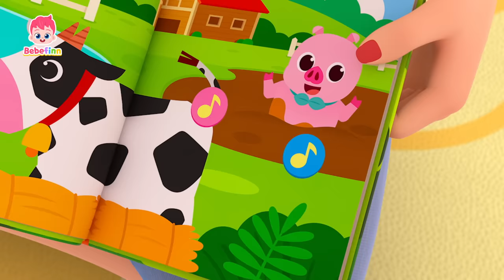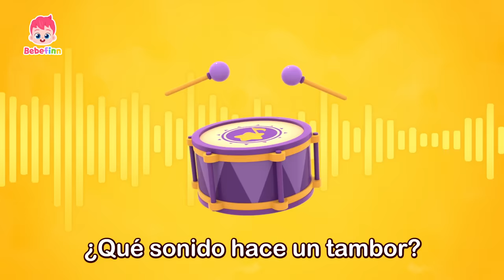🔢🔠 Aprendo Nuevas Cosas Todos Los Días | Canciones Infantiles | Bebefinn en español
¡Aprender es divertido!

00:00:00 Sonidos de Animales
00:03:19 Buses de Colores
00:06:10 Adivinemos los Sonidos
00:09:23 What Taste Could It Be?
00:12:30 Huevos Coloridos
00:15:22 Formas en la Casa
00:18:14 ¿Cómo Está el Tiempo?
00:21:04 La Canción de los Números
00:24:07 Adivina los Animales
00:27:01 Canción del ABC
00:30:06 Short Vowel Song
00:33:08 Largo y Corto
00:36:12 Grande y Pequeño
00:39:15 Canción de Formas
00:42:14 Mercado ABC en Inglés